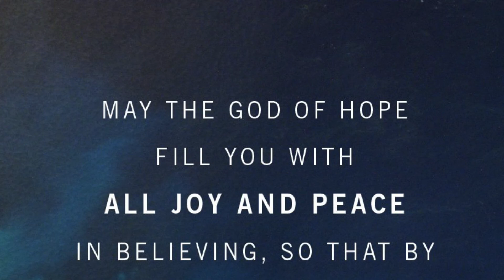Has it hit home?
Included in this video: news on the regular schedule of prayer and worship online. And a reflection on Psalm 46:1.
The Church of England has stopped public meeting to worship to counter the threat of the COVID-19 Coranovirus disease - in line with Government announcements. But we are still praying, more than ever in fact.